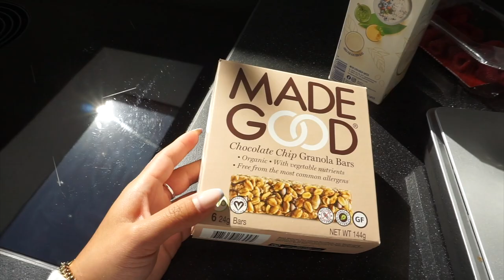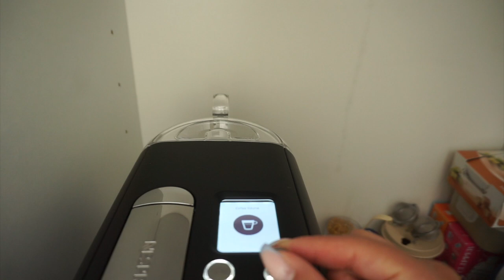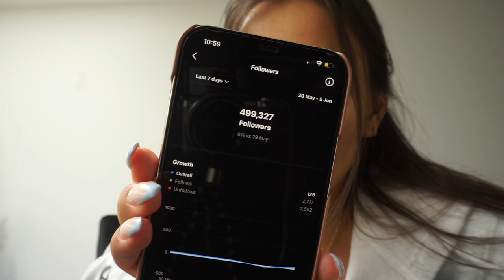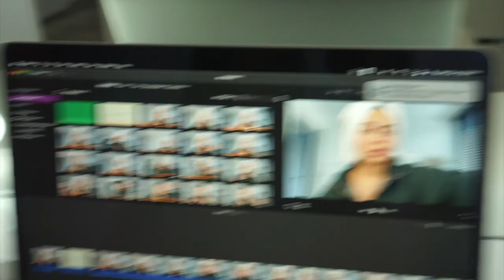day in my life & what I eat :)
we sell 100% vegan & cruelty-free luxury eyelashes

00:00-00:27 spend the day with me!
00:27-01:21 morning skincare
01:21-02:28 clean the house with me
02:28-05:24 what I have for breakfast
05:24-06:36 work with me
06:36-07:28 daily chores
07:28-09:03 doing my hair!
09:03-09:45 picking my outfit for the day
09:45-11:10 easy no makeup makeup look
11:10-13:38 quick vegan lunch
13:38-14:06 outfit of the day
14:06-15:50 getting my nails done
15:50-18:04 vegan grocery haul & running errands
18:04-22:40 easy vegan dinner recipe
22:40-23:39 follow me on ig! giorginajuanita

faq:
how old are you? 21
what’s your ethnicity? half indonesian half dutch
what camera do you use? either my sonya6600 or my iphone
got another question? i’ll answer below